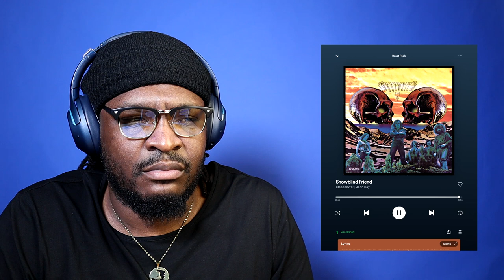WOW! Steppenwolf - Snow Blind Friend REACTION/REVIEW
BizMatik Reviews and Reacts to Steppenwolf - Snow Blind Friend